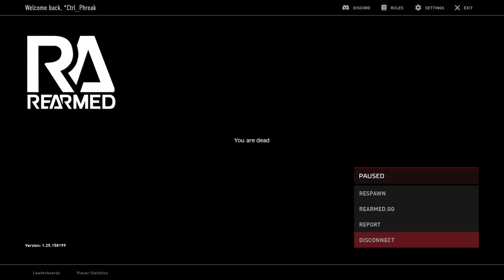DayZ | NWAF Keys: Triggering Alarms & Alerting Squads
Join our team as we explore the Northwest Airfield on Chernarus in DayZ. While looting and unlocking doors with keys, the alarms suddenly blare, attracting other players to our location. As we attempt to exit, tragedy strikes when a friend is murdered, leaving us to fight for our lives. In the chaos, a player rushes one of my teammates, taking them down. Seizing an opportunity, I attempt to retaliate but am ambushed by the player's teammate, leading to my demise. Witness the intense drama and survival struggle as we battle against the odds in DayZ.

How long can you survive a post-apocalyptic world? A land overrun with an infected "zombie" population, where you compete with other survivors for limited resources. Will you team up with strangers and stay strong together? Or play as a lone wolf to avoid betrayal? Every encounter is meaningful when your life is always on the line. Be wary. Stay alert. Trust no one.

🔗 Server Discord: If you're interested in checking out the Rearmed DayZ server, join their Discord

Server Name:
Rearmed US Main | Chernarus 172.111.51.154:2302

0:00 Intro
0:04 Video
2:28 Outro